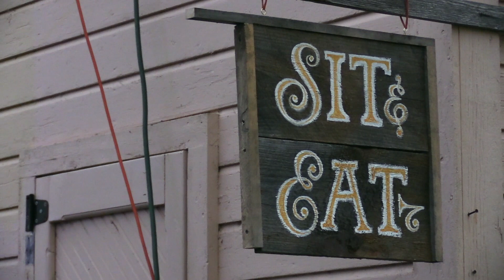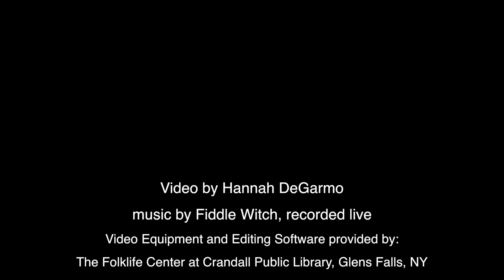Beer Brats & Bluegrass Fest 2017 - HSCCC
The Historic Salem Courthouse Community Center hosted its 3rd annual Beer Brats & Bluegrass Fest on Saturday, September 30th. Over seven different breweries were on hand for an evening of friends, community, and a live bluegrass performance provided by Fiddle Witch.